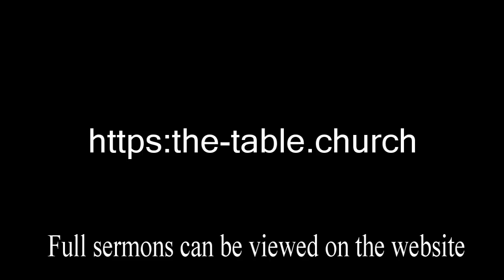Many Voices One Faith Episode 5